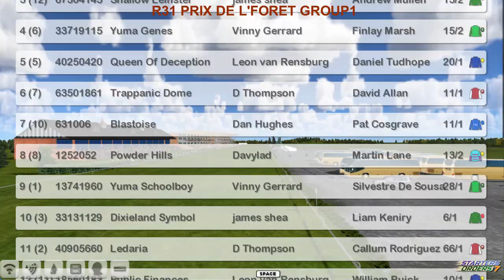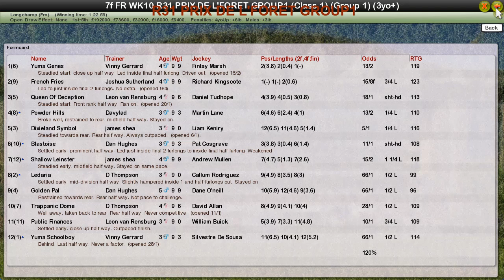FR WK10 R31 PRIX DE L'FORET GROUP1